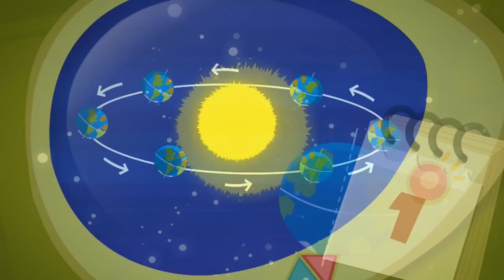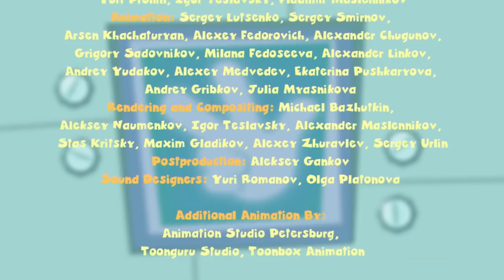Tom's Toolbox 🛠 | The Fixies | Cartoons for Kids | WildBrain - Kids TV Shows Full Episodes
When Tom Thomas accidently drops his father's toolbox he needs the help of Simka and Nolik to get everything back into place before his father gets home.